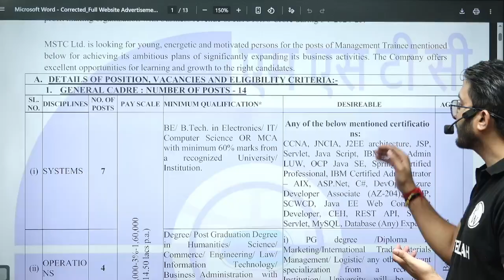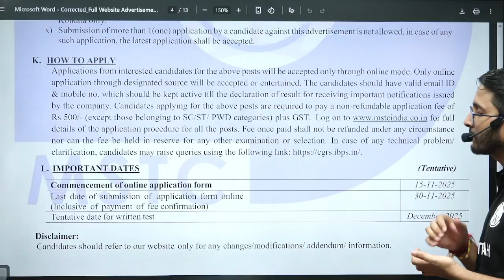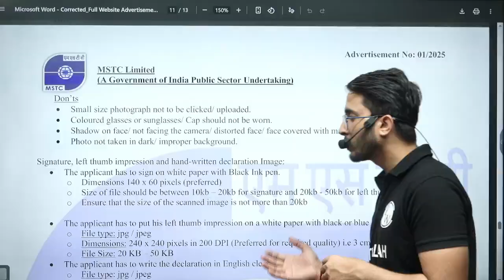MSTC Technical Recruitment 2025 | Salary & Allowance | Detailed Notification Out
🚀 Exciting Career Alert for Management Aspirants! MSTC Recruitment 2025 for Management Trainee positions is now LIVE — and the best part? No GATE required! In this video, get all the latest updates on eligibility, application process, important dates, salary structure, allowances, and tips to crack the recruitment seamlessly. Whether you're a fresh graduate or a professional aiming for a managerial role in MSTC, this notification is your gateway to a rewarding career with a reputed PSU.

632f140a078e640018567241